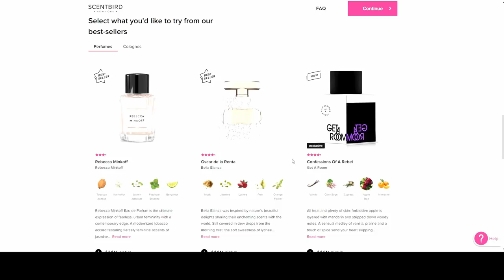SOLVED: The Jenny Crompton Case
Save 33% on your first Native deoderant pack and use code RACHELSHANNON